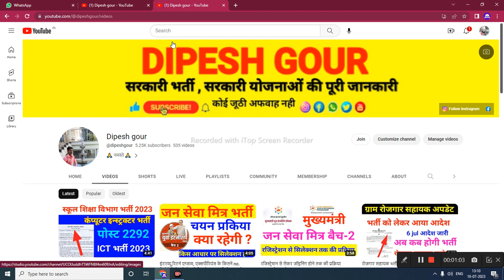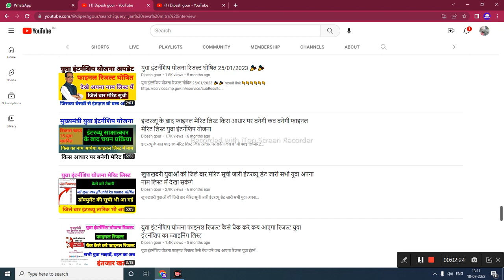मुख्यमंत्री जन सेवा मित्र इंटरव्यू की तैयारी कैसे करें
इंटरव्यू में किस प्रकार के प्रश्न पूछे जा सकते हैं पिछली बार कैसे प्रश्न पूछे गए थे @dipeshgour

पिछली बार युवा नसीब योजना में जो क्वेश्चन पूछे गए थे वह संभावित क्वेश्चन है👇👇👇👇👇👇👇👇👇👇👇👇👇👇👇

scarch your queries

Jan seva Mitra interview kaise question puchenge,Seiko Kama Yojana mein registration nahin ho,CM Shivraj Indore se live,Jan seva vetan interview ki taiyari kaise karen,shivraj singh chouhan,madhya pradesh news,latest news,mp rojgar info,digi dundi info,vle arun lodhi,Jan seva Mitra mein aavedan kaise karen,mp yuva internship yojana,Cm jan seva mitra interview,Computer instructor bharti,computer instructor latest news

सीएम जन सेवा मित्र इंटरव्यू प्रश्न संभावित